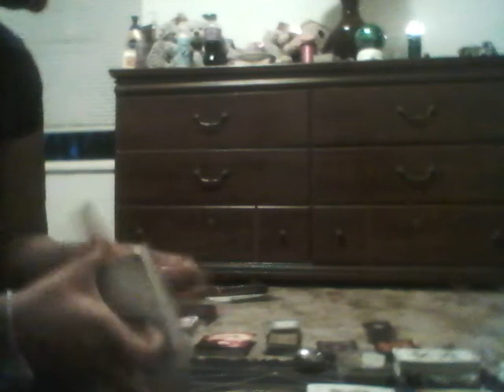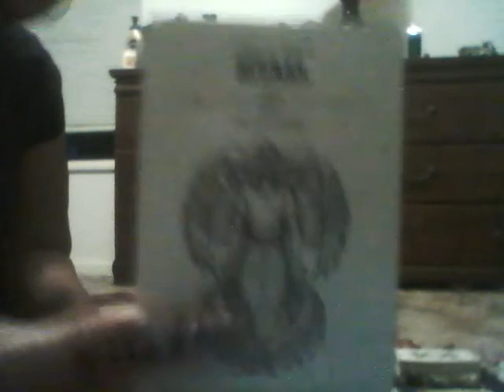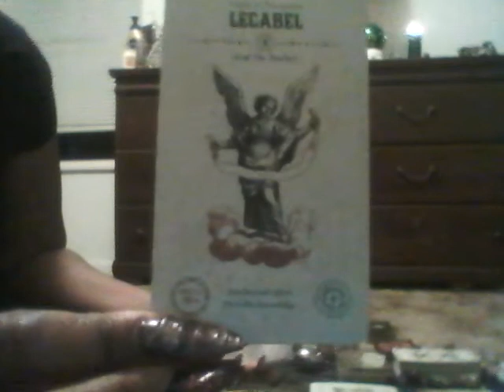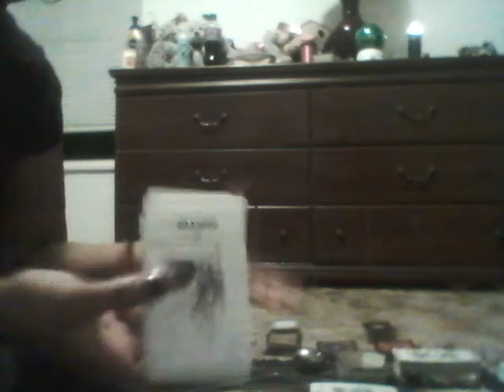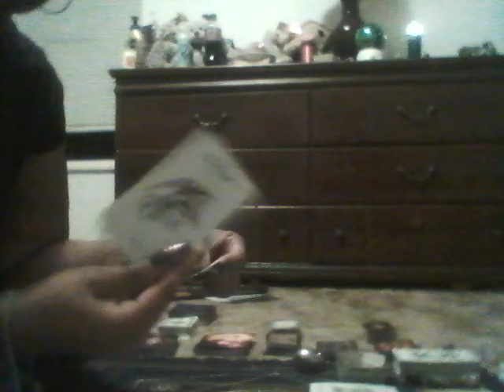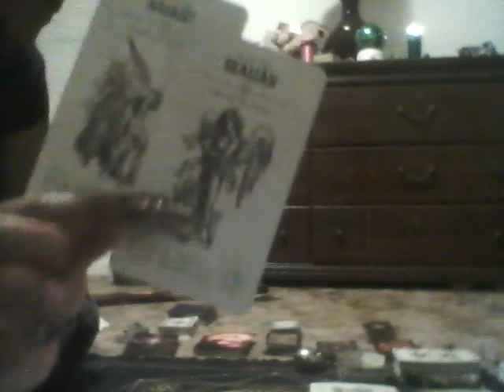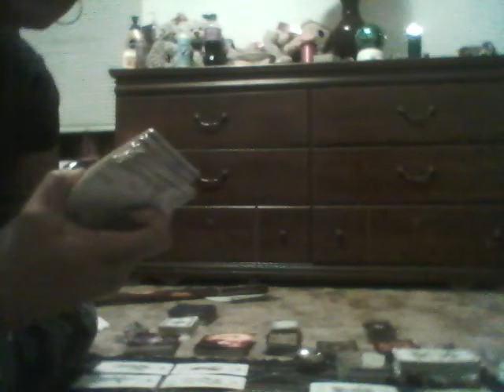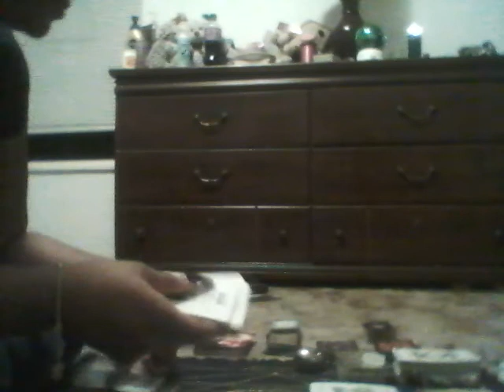Umm Hmm...UmmmHmmm... Questions? Who Is The Greastest? Who The Baddest Mofo FED Informant Pt 2